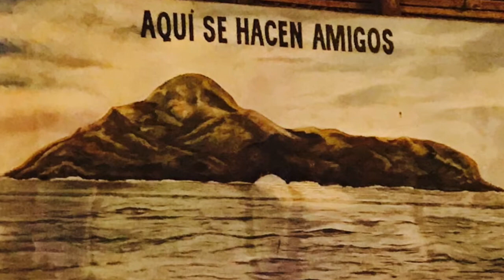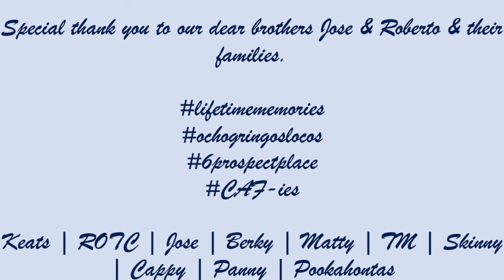Panama | 2017 | Ocho Gringos Locos